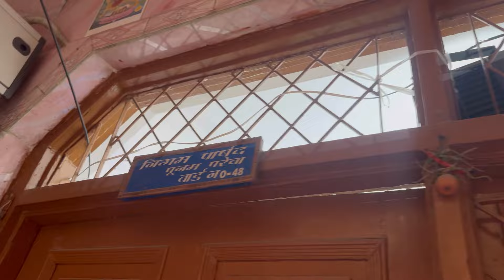Jyoti की दुकान 333 पर मिलेगी Krish & Rupali Brand की धासू Sale@katranmarketmangolpuri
Hi Guys,

In today's Video we will explore shop No.  333 Jyoti Collection which is near Durbalnath Temple in Katran Market which is famous for its beautiful suits collection in Budget prices.

Time to visit 10 am to 7 pm.

28th of every month Market is closed

You can order single pc from all over India.

Thanks